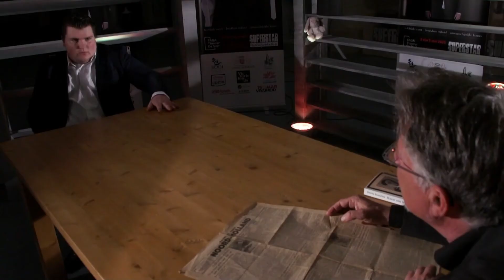SNEAK PREVIEW 1 - FRITZ, 75 jaar vrijheid - een theatervoorstelling over verzetsman Fritz Conijn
Juni 1940: Fritz en zijn vader Gerrit hebben het over zijn prille stappen in het regelen van de geldstromen van de Zeemanspot...

Superstar Theaterproducties produceert samen met TAQA Theater De Vest het speciaal voor de viering van 75 jaar vrijheid geschreven FRITZ, over het korte leven van de Alkmaarse verzetsman Fritz Conijn.

Deze bijzondere theatervoorstelling zal najaar 2020 te zien zijn in de grote zaal van het theater. Kaarten zijn (straks weer) verkrijgbaar via: ww.theaterdevest.nl

Muziek in deze video: Dissociation van Naoya Sakamata